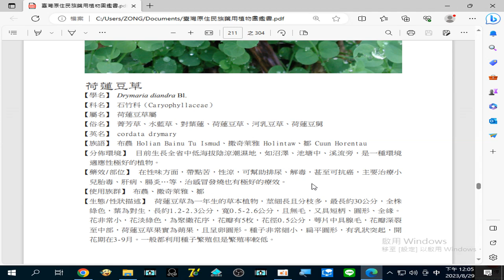藥用植物圖鑑 2023 08 29#荷蓮豆草 主要治療#小兒胎毒、肝病、腸炎 …等，治#感冒發燒 也有極好的療效